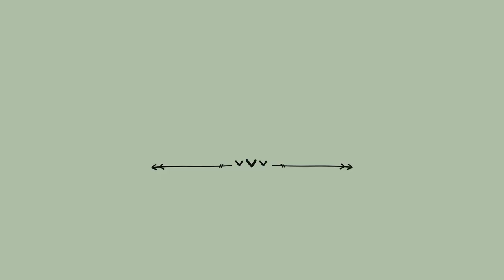MAJOR ATTIC DECLUTTER & ORGANIZATION | Gift Wrapping Organization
It's time for some major attic decluttering! My attic was looking pretty bad!  Watch for lots of motivation and tips, attic storage ideas, gift wrapping organization ideas, luggage organization ideas, and Christmas decoration organization ideas!  This is part 1.  I'll be finishing the rest of the attic declutter and organization in the next video!  So be sure to come back to see the finished product!

➔The attic organization is part of May's jobs on my Deep Cleaning Schedule for Your Home.  You can find my free, printable Deep Cleaning Schedule for the home

Feel free to print it out, cross out anything that doesn't apply to you, add any extra jobs you need to do, put it in a page protector, join in on the deep cleaning fun with me, and check the jobs off as you go.

➔FREE Stress Relieving Protocol:  5 Steps to Help You Relieve Stress & Start Feeling Better Today!